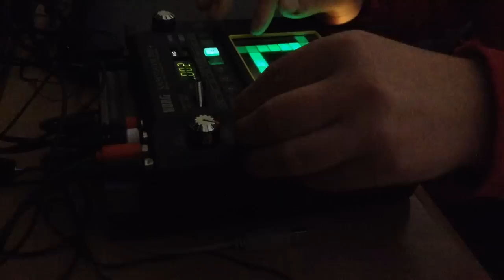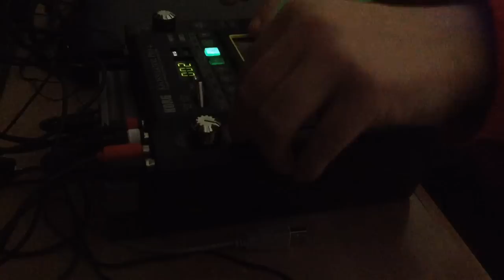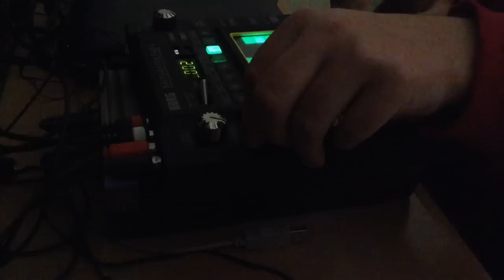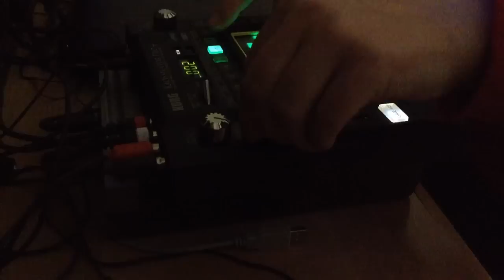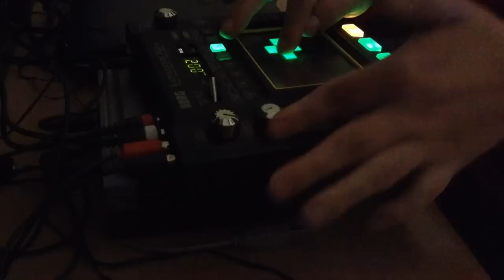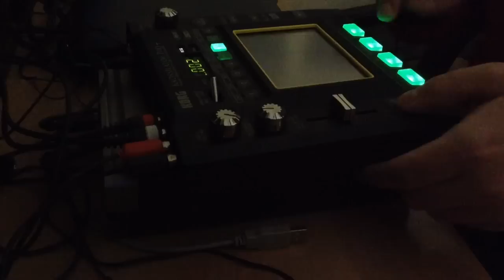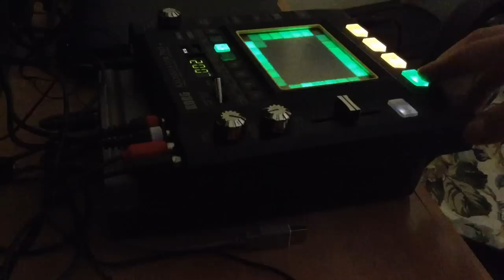Korg Kaossilator pro+ live techno trance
KORG KAOSSILATOR PRO+ TECHNO TRANCE LIVE